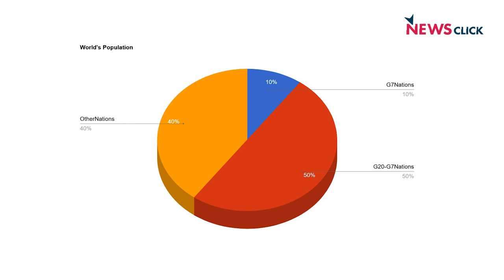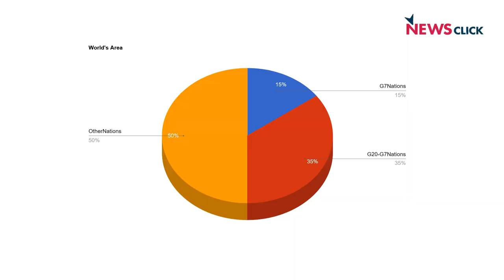G20 से क्या हासिल होगा भारत सहित बाक़ी दुनिया को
'पड़ताल दुनिया भर की' में वरिष्ठ पत्रकार भाषा सिंह ने इंडोनेशिया के बाली द्वीप में चल रहे G20 शिखर सम्मेलन का विश्व कूटनीति पर पड़ने वाले असर के बारे में न्यूज़क्लिक के प्रधान संपादक प्रबीर पुरकायस्थ से बातचीत की.